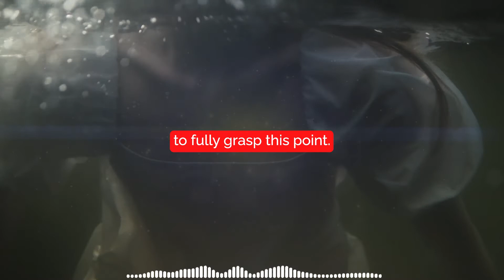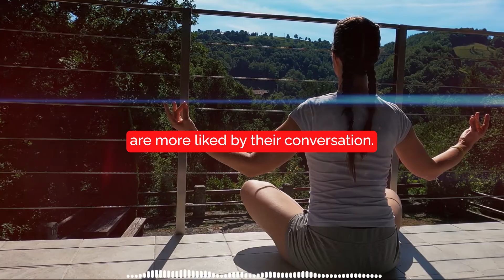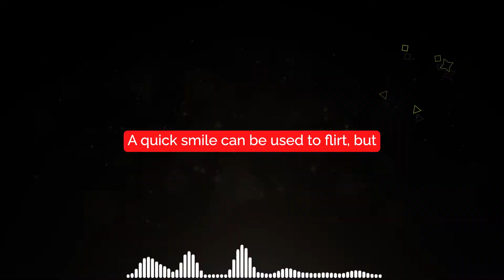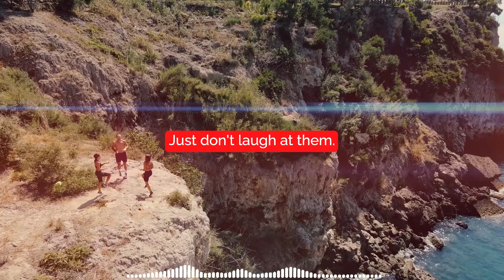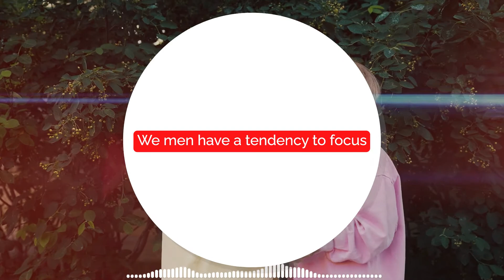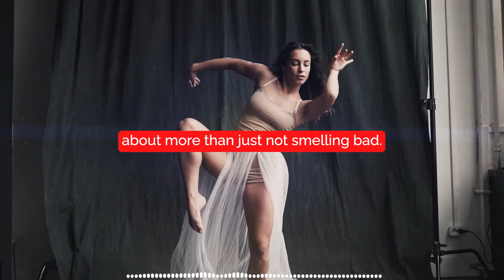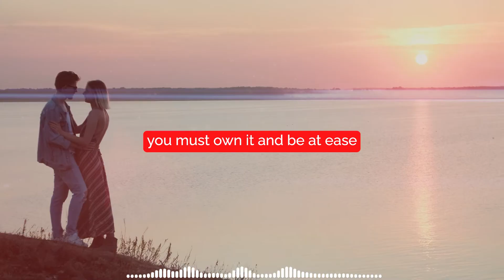11 Signs You're Attractive Even if You Don't Think So!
Subtle Indications That You're More Attractive Than You Think.

#1. You find yourself locking gazes with a large number of people.
#2. When women look at you, they raise their brows.
#3. You've Got a Growth Mindset.